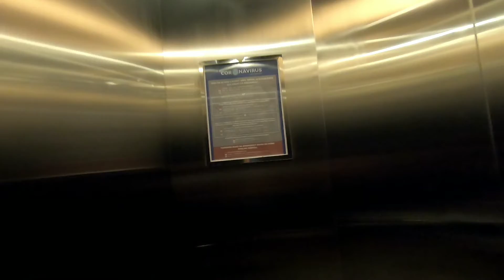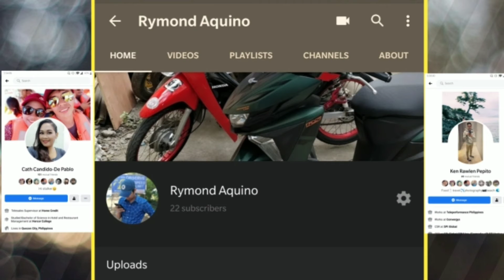Safe ba sa mall?? (Pepito)